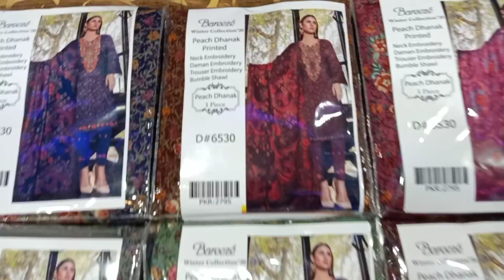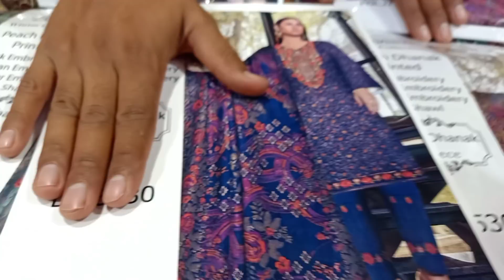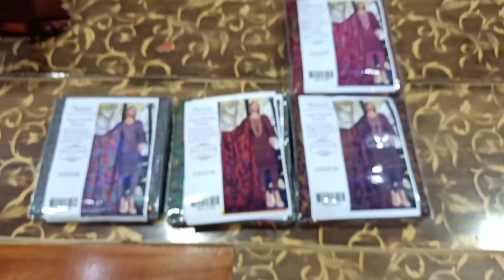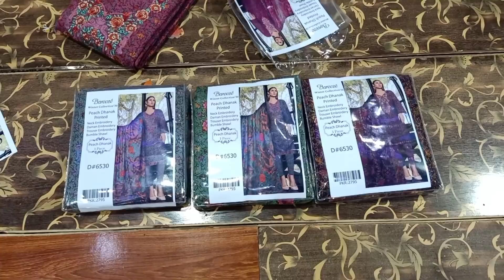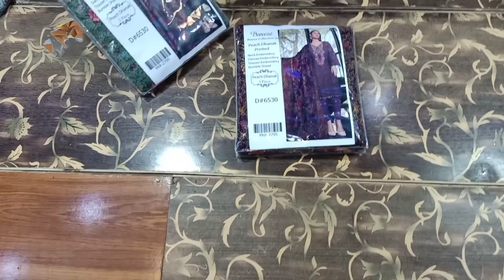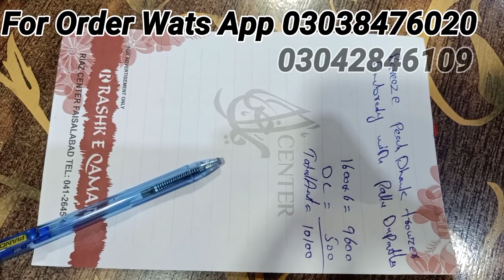Fancy Bareeze Dhanak With Trouzer Embroidery 3 piece Super Wholesale Price in Faisalabad Pakistan"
Bareeze Peach Dhanak With Trouzer Embroidery 3 piece Super Wholesale Price in Faisalabad Pakistan"
Instagram link,,p